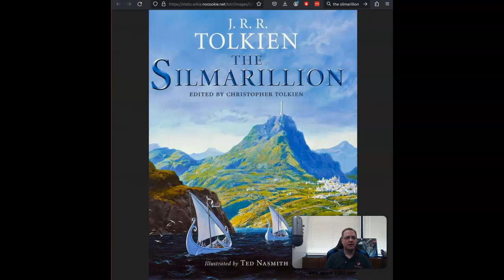The Silmarilion by J R R Tolkien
A brief synopsis of the Silmarilion by J R R Tolkien.